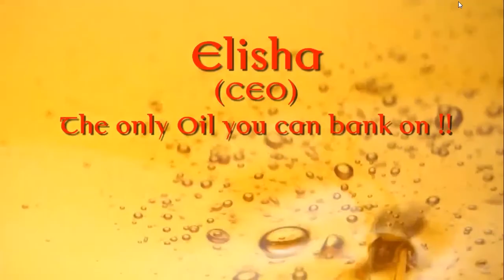The Fellowship Factor - Activity - Team Oil Bank Un(LTD)